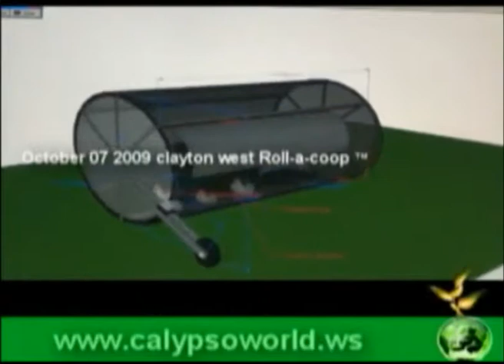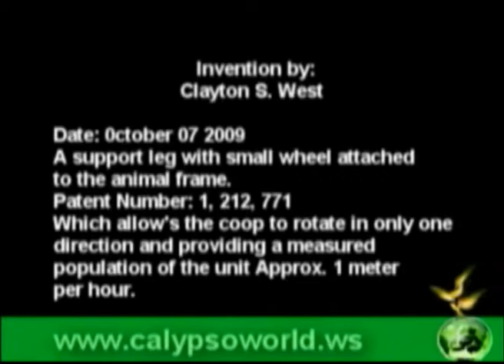Free range chicken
For $5 only you can have the plans to build your own
 The roll-a-coop rotates slowly allowing new pasture to be accessed and leaving waste behind,
Animals stay more active and more productive, gone are the messy chores of cleaning plus the uv light sterilizers the cage on its slow rotation,
A small clockwork drive can move the coop over 20 meters in a day, so all that`s left to do, is top up the water each day and wind up the spring and off she goes at 1 meter an hour.

If your hard up for cash you can get the plans for free ( if you do something for me )